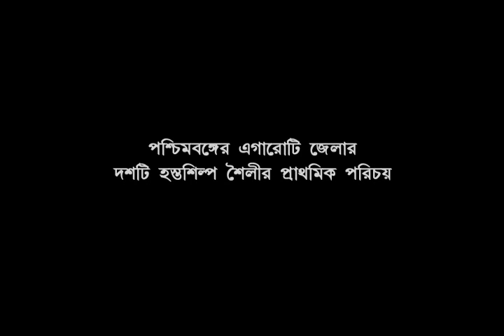Wooden Doll,Natungram,Bardhaman,West Bengal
Watch this video on Natungram, village of the wooden-doll makers, story of their origin and how they make a livelihood out of their craft.